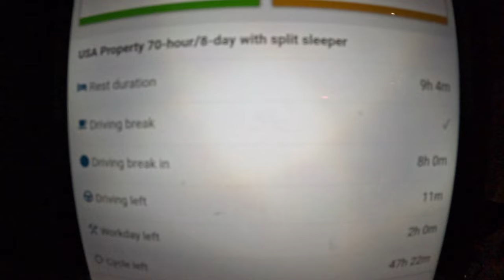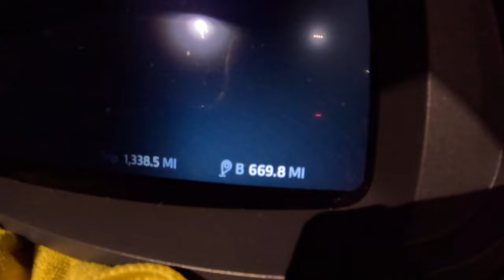BoB Fleet Trucking Vlogs. February 21, 2024. Iowa, Nebraska, Colorado: ‘Deadline Dummy’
trucking
Trucking Vlog